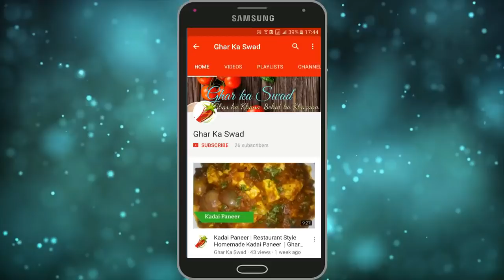सर्दियों वाली तहरी/ तहरी तो हजारों बार खाए होगी एक बार इस तरह बना कर देखिए प्लेट भर भर खाएंगे Tehri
आज मैं आपके साथ तहरी की रेसिपी शेयर करने जा रही हूँ |